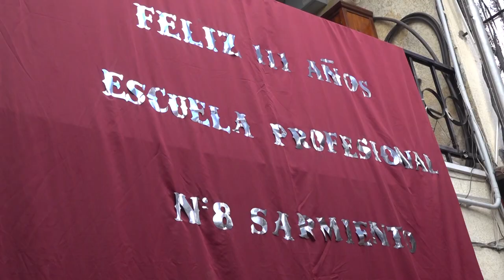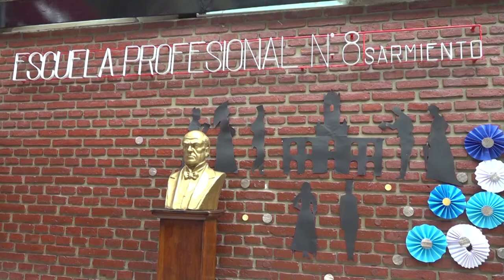Reconocimiento a la Escuela Profesional Sarmiento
DECLARARON DE INTERÉS MUNICIPAL, CULTURAL Y EDUCATIVO LOS111 AÑOS DE LA CREACIÓN DE LA ESCUELA SARMIENTO

Enel marco de un nuevo aniversario de la “Escuela Profesional Nº 8 Sarmiento”,ediles capitalinos se acercaron al establecimiento ubicado en calle San Martíndel centro de nuestra ciudad, para acompañar a la comunidad educativa en lacelebración de los 111 años cumplidos el pasado 20 de mayo.

Medianteun acto que contó con la presencia de un centenar de personas entre,autoridades, docentes, personal y alumnos, concejales entregaron eldispositivo legal Nº 26/2022 que declara de Interés Municipal, Cultural yEducativo los 111 años de la creación de la Escuela Sarmiento. Además, sehomenajeó a docentes y personal que se jubilan de sus funciones.